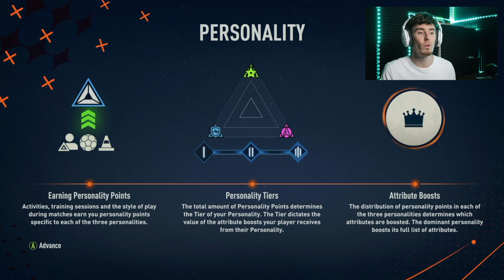ARSENAL PLAYER CAREER MODE | PILOT #1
This is the pilot episode of a new player career mode with Arsenal football club where I play myself as a 24 year old academy graduate (I was held back a couple of years)